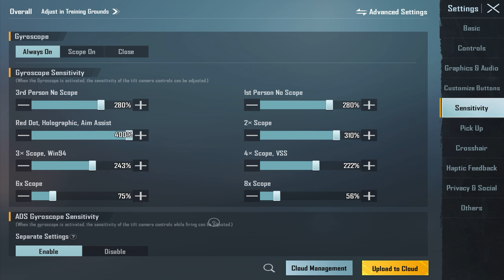iPad 9 Gen New 2.0 UPDATE Best SENSITIVITY+Control Code to IMPROVE AIM & REFLEXES BGMI/PUBG MOBILE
New 2.0 UPDATE Best SENSITIVITY+Control Code to IMPROVE AIM & REFLEXES BGMI/PUBG MOBILE

iPad 9 Gen Sensitivity Settings
iPad 9th Pubg sensitivity settings
iPad 9
bgmi sensitivity ipad
bgmi ipad sensitivity no gyro
bgmi ipad sensitivity gyro
bgmi sensitivity settings ipad pro
bgmi sensitivity settings ipad 9th generation
 sensitivity settings for ipad mini 5 Bgmi
bgmi 1.9 ipad sensitivity
bgmi sensitivity settings non gyro ipad
no recoil sensitivity bgmi ipad
pubg mobile best sensitivity settings 2022
pubg best sensitivity 2022
bgmi best sensitivity settings tami
pubg best sensitivity settings no recoil 2022